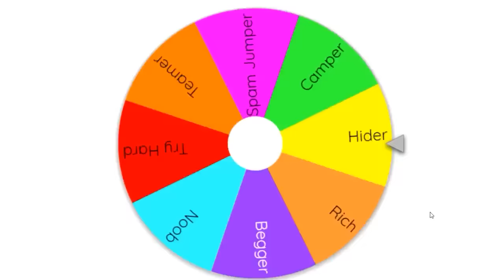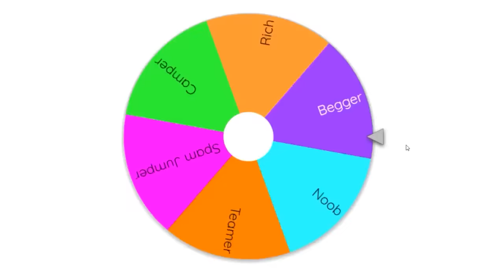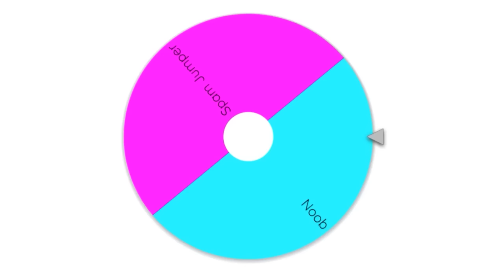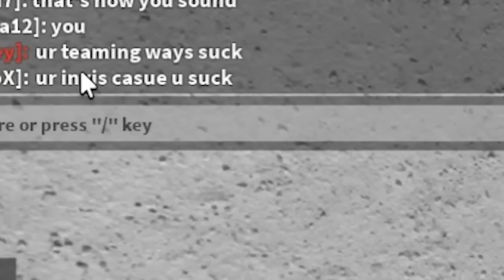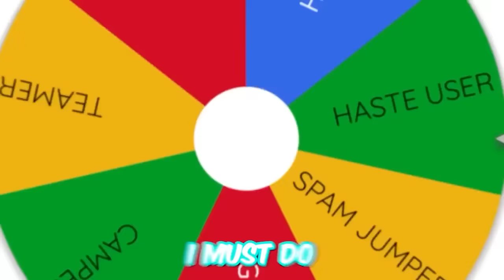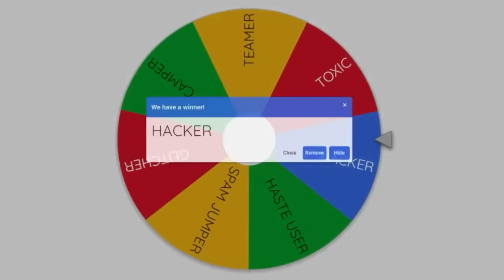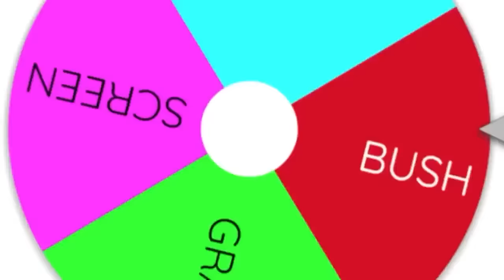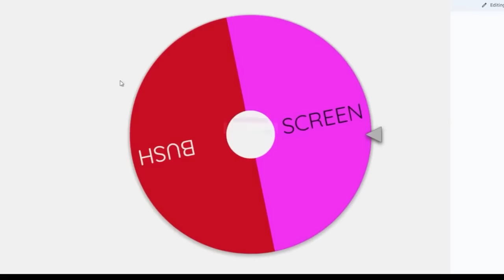21 Different Types of Murder Mystery 2 Players.. (Roblox Movie)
21 Different Types of Murder Mystery 2 Players.. (Roblox Movie)